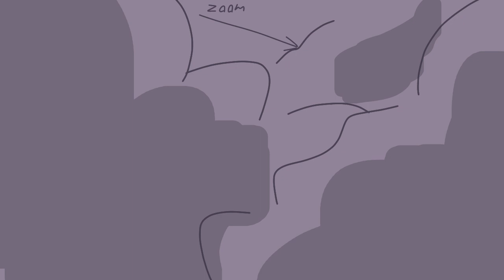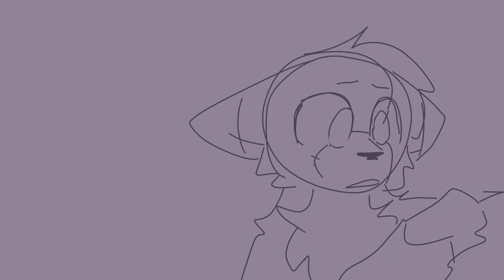Open up your eyes // Princewhatever cover // oc animation //